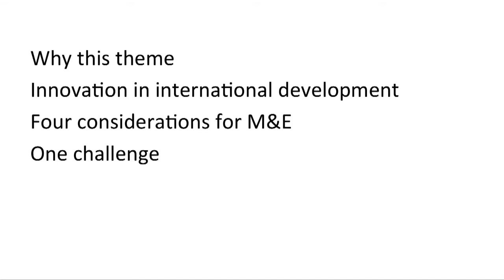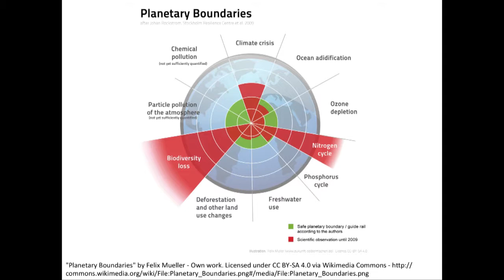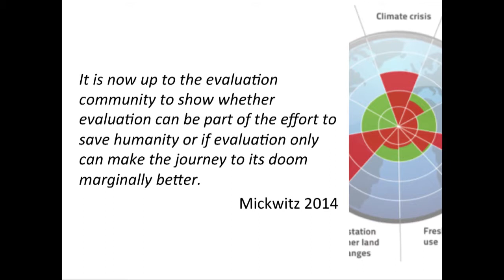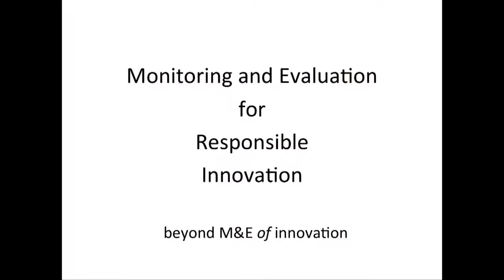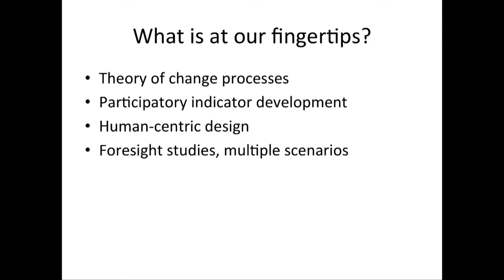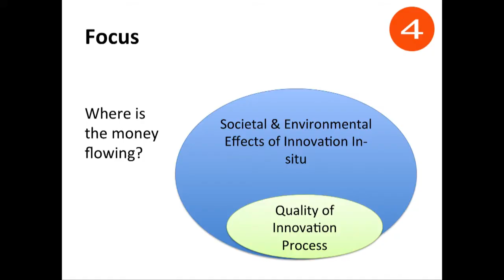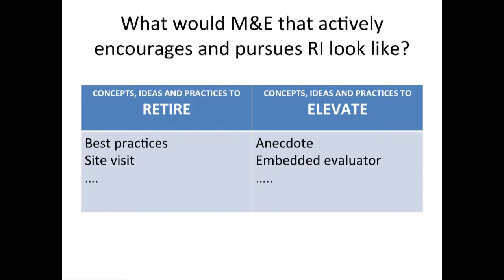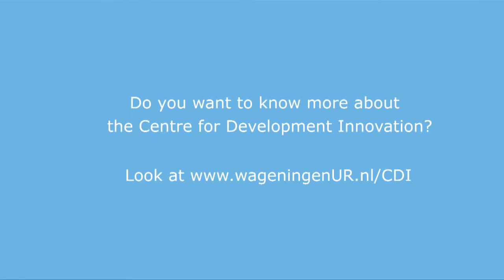Conference "M&E for Responsible Innovation" - Keynote by Irene Guijt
This is an impression of the conference on Monitoring and Evaluation for Responsible Innovation by CDI on 19-20 March 2015. It shows the keynote speech by Irene Guijt, Learning by Design, Australia.